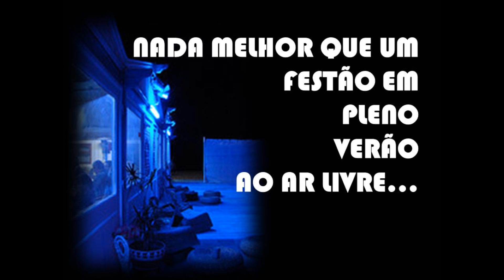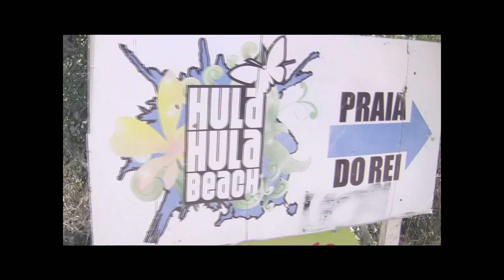CELSO Eventos PRESENTS HULA HULA Beach Party 16/07/2010